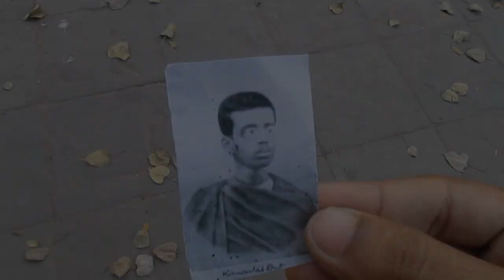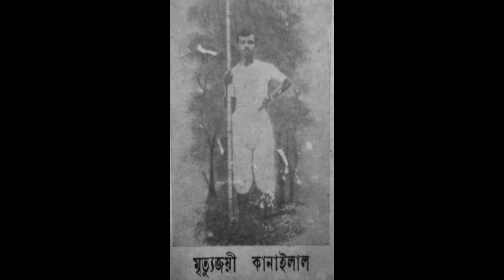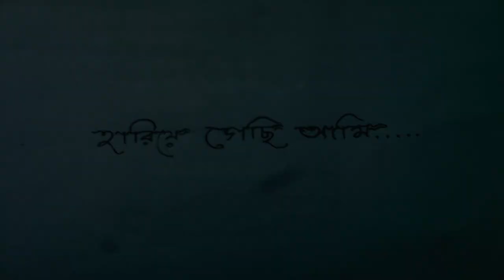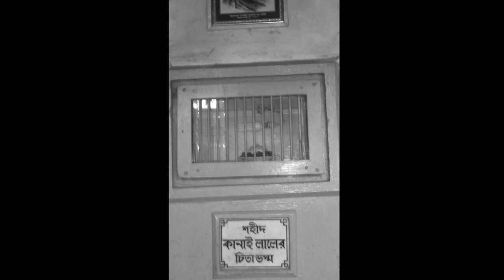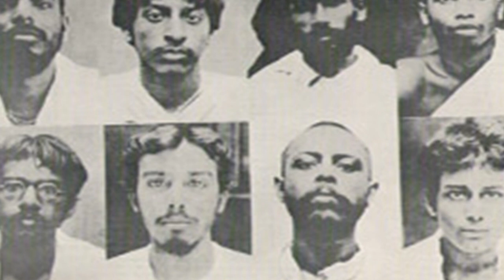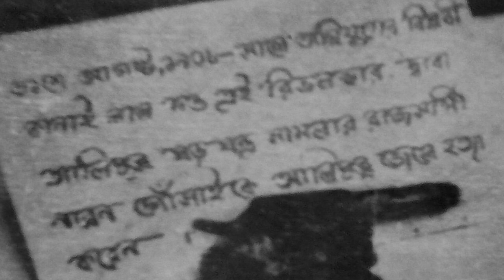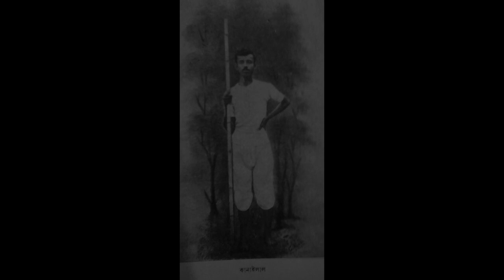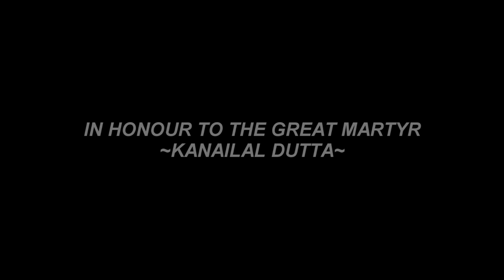কানাইলাল | Kanailal Dutta | Bengali Documentary Film | Indian Freedom Fighters | Binoy Badal Dinesh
Concept, Screenplay, Direction - Soumodip Singha Roy
Cinematography - Soumalya Chandra, Soumodip Singha Roy
Editing - Abhishek Majumdar
Voice - Saugata Basu
Associate Screenplay - Rijoy Seal, Saugata Basu

Kanailal Dutta (Bengali : কানাইলাল দত্ত) (30 August 1888 – 10 November 1908) was a revolutionary in the India's freedom struggle belonging to the Jugantar group. He was born in Chandannagar, West Bengal. He, along with Satyendranath Bose, was convicted by the British for assassination of Narendranath Goswami, an approver of the British, in the Jail hospital of Alipore Central Jail on 31 August 1908. Satyendranath Bose was hanged till death on 21 November 1908.